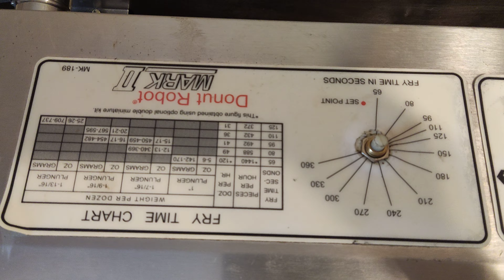Reparații mașini automate Americane de făcut Gogoși Donut Robot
Electronist industrial reparatii calculatoare calculator computer placa electronica automatizare mașină automată de făcut gogoși Donuts Robot
Interventii rapide depanări reparări remedieri pe loc dintr-o singura deplasare pe teren la fata locului cu piese si scule din stoc.
Atelier mobil de reparatii electroncia industriala utilaje horeca fastfood panificatie gogoșerie gogoșerii .